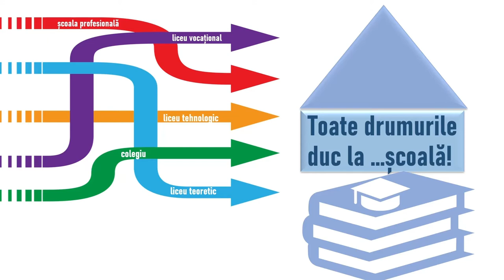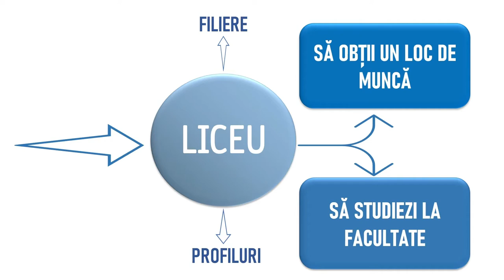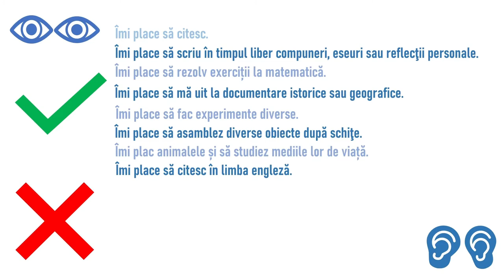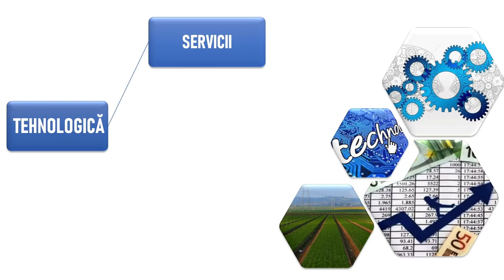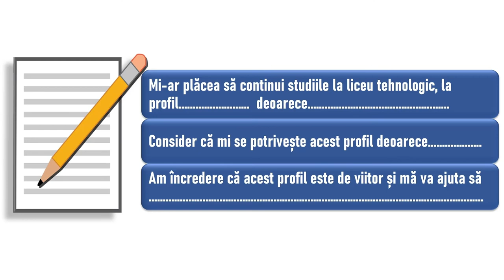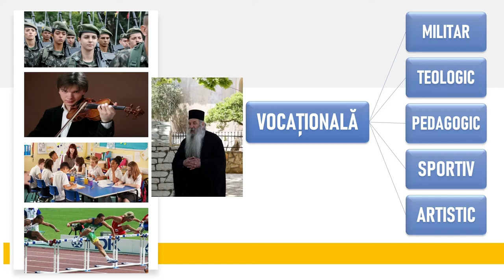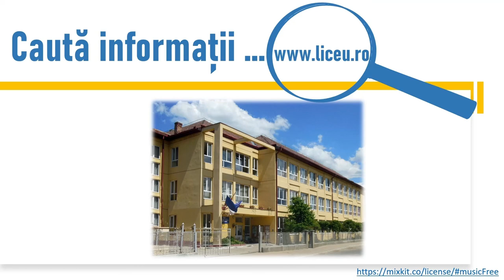Toate drumurile duc la...școală!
Resursa oferă posibilitatea elevilor să înțelegă modul de organizarea a învățământului liceal și profesional în România.
Scopul resursei:
- Analiza oportunităților de orientarea în carieră pe ruta liceeală și profesională;
- Înțelegerea diferenței dintre filiere și profiluri;
- Identificarea intereselor și abilităților necesare continuării studiilor la liceu teoretic, vocational, tehnologic sau învățământul profesional;
Rezultate așteptate:
- Să aibă o bună reprezentare asupra modului de organizarea a învățământului liceal și profesional;
- Să înțeleagă diferența dintre tipuri de licee;
- Să cunoască filierele și profilurile liceelor;
- Să identifice propriile interese pentru activități sau domenii de activitate
- Conturarea unui profil vocational în acord cu interesele, abilitățile și cunoștințele, nivelul de educație, deținute de elevi.
Concepte cheie: filiere, profiluri, liceu teoretic, tehnic, vocational, învățământ profesional.
Resursa poate fi utilizată înaintea unor vizite organizate în licee, școli profesionale, târguri de ofertă educațională.
Prin utilizarea acestei resurse elevii vor participa la o secvență de învățare interactivă, în care sunt prezente sarcini de reflecție individual și de grup.